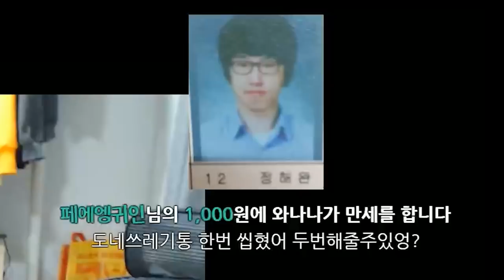저격)100만 유튜버 인성 폭로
예전 영상이라 당시엔 90만이었지만 지금은 100만인 나쁜 유튜버!